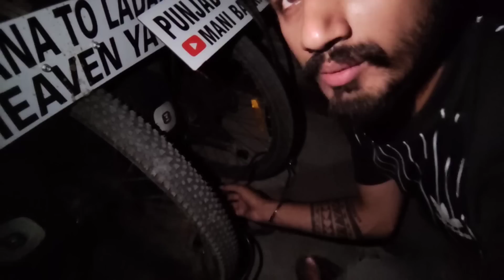Haryana To Leh Ladakh On Bicycle 2023 Day-9 ||cycleride |Cyclist |Cycle Travel vlog |Heaven Yatri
Leh Ladakh On Bicycle 2023 Day-9 ||Jalandhar To Bhogpur ||Haryana To Ladakh ||Heaven Yatri
Leh Ladakh On Bicycle 2023  || Leh ladakh In Winter ||Heaven Yatri |Haryana to ladakh